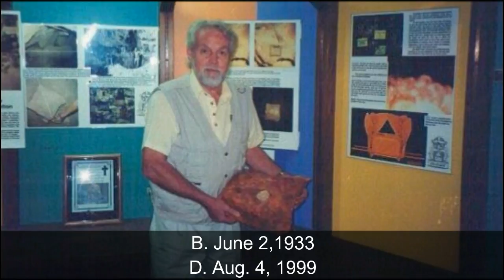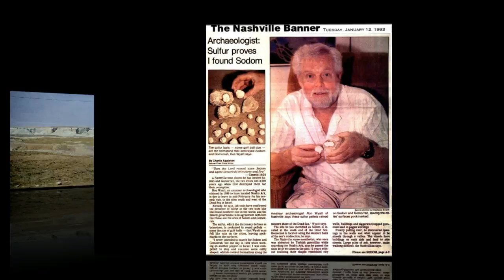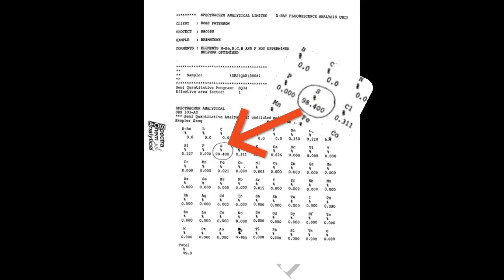Gomorrah Found (Czech Sub titles)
A Remarkable 4,000 year old warning to Man from Yehovah God found in the Desert of Israel...
Following the leads published by Ron Wyatt we set out to find Gomorrah and FOUND it! on our first attempt...03-30-17 while visiting Ein Gedi Israel.. We filmed this City of Ash... Enjoy our adventure... Blessings